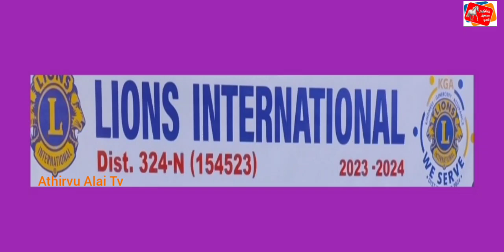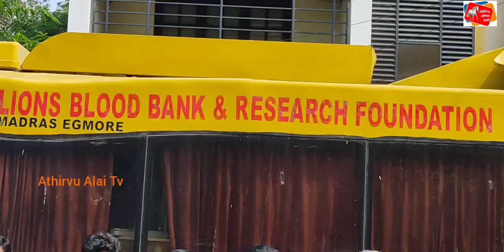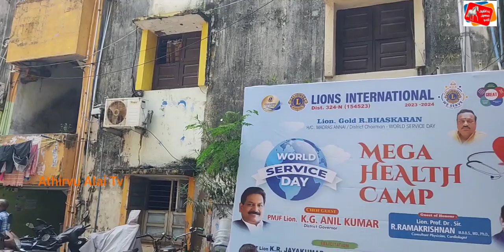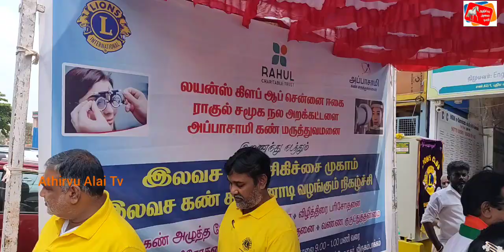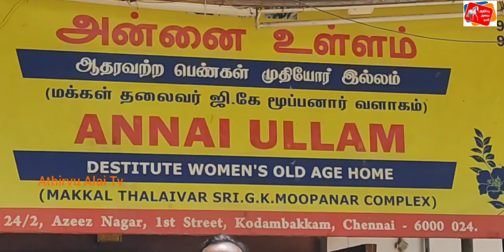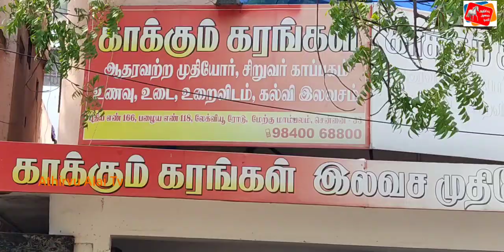பன்னாட்டு லயன்ஸ் 324-N மாவட்டத்தின் சார்பில் உலக சேவை தினம் சென்னையில் மிக சிறப்பாக நடைபெற்றது!...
மதிப்புமிகு 324 N மாவட்டத்தின் கவர்னர் *PMJF K.G. அணில் குமார்,*   துபாயில் இருந்து  உலக சேவை தின வாழ்த்து  செய்தியை தெரிவித்தார் .     உலக சேவை தின DC *லயன். Gold  பாஸ்கர்* அவர்கள்  இந்நிகழ்ச்சிக்கு வந்திருந்த அனைவரையும் வரவேற்று விழாவை  முறைப்படி  துவங்கி வைத்தார்.

1). முதல் நிகழ்வாக  நமது PDG Pmjf Ln.S.M.Sundaram, Lc of Anna Nagar  Vasantham சார்பாக அசோக் நகர், அரிமா அலுவலகத்தின் முன்பாக    முன்கல பணியாளர்கள் மற்றும் பொதுமக்களுக்கு காலை சிற்றுண்டி வழங்கப்பட்டது

  2).  உலக சேவை  தினத்தை முன்னிட்டு சிறப்பு  மருத்துவ  முகாமை      அமைத்துக் கொடுத்த *Lion.Dr.Sir.R. ராமகிருஷ்ணன்,MBBS , MD.,Phd., Consultant Physician Cardiologist*   அவர்களின் தலைமையில் சிவலிங்கபுரம் குடிசை மாற்று வாரியத்தின் அலுவலகத்திற்கு  பின்புறம் உள்ள J- ப்ளாக்
 மைதானத்தில் முறைப்படி DC Lion. Gold  பாஸ்கர் தலைமையில்,
முன்னாள்  ஆளுநர்கள்
*PMJF  கலைமாமணி Dr.Lion.*
*G. மணிலால்*,
Pmjf S.M.Sundaram
லயன்ஸ்           மரியாதைக்குரிய
 முதல் துணை நிலை ஆளுநர் *MJF Lion.*
*K.R.ஜெயக்குமார் மற்றும்  இரண்டாம் துணை நிலை* *ஆளுநர் Ln. M.பிரவின்லால்,*
Cabinet  Secretary
Lion.M.உதயகுமார்,
Cabinet Treasurer
Lion
T.சிவக்குமார்,
LCIF Pmjf.Lion.P.M. Balasubramaniam,
JCS Ln. ராஜேஸ்வர ராவ்,
DC Directory Ln. விஜய் ஆனந்த்,
Region Chairperson's
Lion. செல்லசாமி,
Lion. சாதிக் பாஷா,
Lion. புஜங்க ராமன்,
  வட்டார  தலைவர்கள்,
Lion.  மோகன்,
 Lion. பாலகிருஷ்ணன்,
Lion. இளமாறன்,
GMA Ln.S.P. பாஸ்கரன்,
DC Activities Lion. ராகவேந்திரா மணி,    ரத்தக் கொடை DC Lion. அழகிரி,
 கிண்டி சங்கத்தை சேர்ந்த Ln.கோதண்டபாணி, Ln. கார்த்திகேயன்,  டிரஸ்ட் சங்கத்தை சேர்ந்த Ln. சபீர் அஹமது,
 ஜெய்ஹிந்த் சங்கத்தை சேர்ந்த Ln.அருள் செல்வம்,  மற்ற அரிமா உறுப்பினர்களின் துணையுடன் மருத்துவ முகாம் ஆரம்பிக்கப்பட்டு ஏறக்குறைய 200 பயனாளிகள் பயன்பெற்றனர்

3).  கே. கே. நகர் சிவன் பார்க் எதிரில் Lc of New Ashok Nagar  மற்றும் Lc of Jai Hind  சார்பாக Blood Donation camp, DC - Ln. அழகிரி, Ln.Arul Selvan தலைமையில் நடைபெற்று, 35க்கும் மேற்பட்டோர் ரத்தம்  தானம் தானாக முன்வந்து கொடுத்தனர் .   ரத்த தான முகாமில்,  ரத்தம் தானம் கொடுத்த முதல் துணை நிலை ஆளுநர் Lion. M.பிரவீன் லால், DC Directory Ln. விஜய் ஆனந்த் (60 ஆவது முறையாக) மற்றும் CS Lion.M. உதயகுமார்    மற்றும் பங்கு பெற்ற அனைவருக்கும் Certificate கொடுக்கப்பட்டு  பாராட்டுகள் தெரிவிக்கப்பட்டது.

4).Lc. of Egai  சங்கத்தின் Ln. விவேகானந்தன், CT Ln.T.Siva Kumar, Ln. தேவன்  மற்றும் சங்க உறுப்பினர்கள், விருகம்பாக்கம் பகுதியில் அமைந்துள்ள, ராகுல் அறக்கட்டளை நிர்வாகிகளுடன் இணைந்து.  அப்பாசாமி கண் மருத்துவமனை மருத்துவமனையின் மூலமாக  கண் பரிசோதனை,  ரீடிங் கிளாஸ்  மற்றும் கேட்ராக்ட் சிகிச்சை   தேவைப்படுபவருக்கு  செய்து தரப்பட்டது.

5).Lc of Smile  சங்கத்தின் சார்பாக Ln.Raghi, Ln.Aishwariya, ICL பணியாளர்கள், அசோக் நகர் பகுதியில் உள்ள  முன்கல பணியாளர்கள் மற்றும் பொது மக்களுக்கு மதிய உணவுகளை 200க்கும் மேற்பட்ட நபர்களுக்கு வழங்கினார்.

6). Lc of Chennai Town   மற்றும்
Lc of Guindy  சங்கத்தினர்  சார்பாக. கோடம்பாக்கத்தில் அமைந்துள்ள அன்னை இல்லத்தில் மத்திய உணவு மற்றும் சேலைகளை  வழங்கிய  முதல் துணை நிலை ஆளுநர் லைன்  Mjf Ln.K.R.  ஜெய குமார், லயன் கார்த்திகேயன், Lion. கோதண்டபாணி மற்றும் சங்கத்தினரை முதியோர் இல்லத்தில் தங்கியுள்ள அனைத்து பெரியவர்களும்  அவர்களுக்கு வாழ்த்து தெரிவித்தனர்.

7).Lc of Winners சங்கத்தின் சார்பாக மேற்கு மாம்பலத்தில் அமைந்துள்ள காக்கும் கரங்கள்  முதியோர் இல்லத்தில் மதிய உணவு மற்றும் LCIF Pmjf Ln.P.M. பாலசுப்பிரமணியன் தலைமையில், ரோசிலி சங்கத்தின் நிர்வாகிகள்  காப்பகத்தில் தங்கி உள்ள முதியோர்களுக்கு சேலைகள் வழங்கி வாழ்த்து பெற்றனர்.

8) சென்னை சேவா சங்கத்தின் சார்பாக PDG Mjf Ln.B.Ganapathy, Mjf Ln.Pandurangan, Ln.Shoba Pandurangan, Ln.Balamurugan மற்ற சங்க நிர்வாகிகளுடன் சேர்ந்து வேளச்சேரி பகுதியில் மரக்கன்றுகளை நட்டு, வறுமைக் கோட்டின் கீழ் உள்ளவர்களுக்கு அரிசி மூட்டைகளை, மளிகை பொருட்கள்  வழங்கி உலக சேவை தினத்தை சிறப்பாக நடத்தினர்.

9). Lc of New Gold சங்கத்தின் சார்பில் PDG Pmjf Ln.Dr.CA.V.Ramamoorthy,
Mjf Ln.Murali,Fct மற்ற சங்க நிர்வாகிகளுடன் சேர்ந்து சைதாப்பேட்டை ஸ்ரீ நகர் காலனி மற்றும் பெரம்பூர் சில்ட்ரன்ஸ் டிரஸ்ட் பகுதியில் உணவு மற்றும் உடைகளை வழங்கி உலக சேவை தினத்தை சிறப்பாக நடத்தினர்.

10).Lc of Pushpak  சார்பில் Lion. ராஜேஷ் , Lion. ஷர்மிளா ராஜேஷ் தம்பதியினர் வளசரவாக்கத்தை சேர்ந்த முதியோர் இல்லத்தில் மத்திய உணவு வழங்கினர்.

11). குயின் சங்கத்தின் சார்பாக, நந்தம்பாக்கம் St.   ஜோசப் பள்ளியில்  மருத்துவம் மற்றும் ரத்து சேமிப்பு  முகாம் நடைபெற்றது. இதை  முன்னின்று  சிறப்பாக  நடத்திய  சகோதரிகள் Ln. விந்தியா ஜான், Ln. Beena  அவர்களுக்கு, அனைவரும் பாராட்டினர்.

12). Lc of Suncity சங்கத்தின் சார்பாக Ln.Yogeswari, Ln.Logesh  மற்றும் சங்க நிர்வாகிகள் சென்னை அரும்பாக்கம் பகுதி, முதியோர் இல்லத்தில் மதிய உணவுகளை வழங்கினர்.

324N மாவட்டத்தின் சார்பாக மற்ற சங்கங்களும் பல பகுதிகளில் உலக சேவை தினத்தை மிகச் சிறப்பாக நடத்தினர்.  முன்னாள் ஆளுநர் கலைமாமணி Dr.G .Manilal அவர்கள் உலக சேவை தினத்தில் பங்கேற்று,   வறுமை கோட்டின் கீழ் உள்ளவர்களுக்கும்,  தேவைகள்  உள்ளவர்களையும், தேர்வு செய்து உலக சேவை தினத்தை சிறப்பாக பணியாற்றிய அனைத்து  அரிமாக்களுக்கும் பாராட்டுக்கள் தெரிவித்து, மேலும்  தொடர்ந்து சேவை திட்டங்கள்  இந்த ஆண்டு முழுவதும் நடைபெற வேண்டும் என்று  தனது விருப்பத்தை கூறி சேவை  தினத்தில் பாராட்டு தெரிவித்தார்.